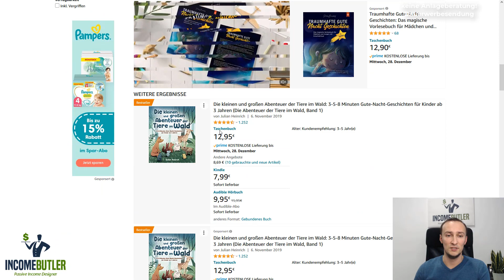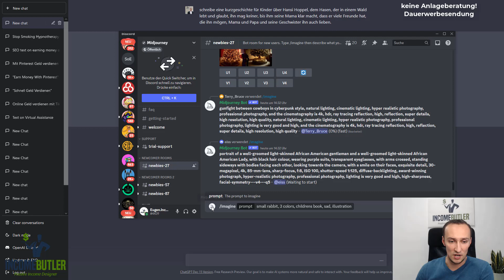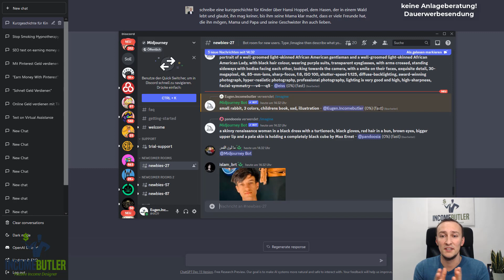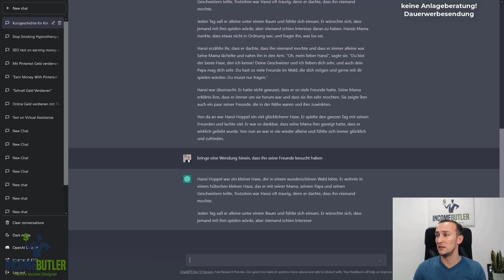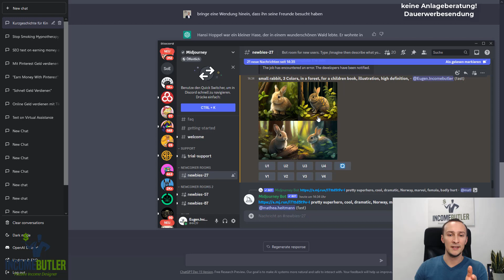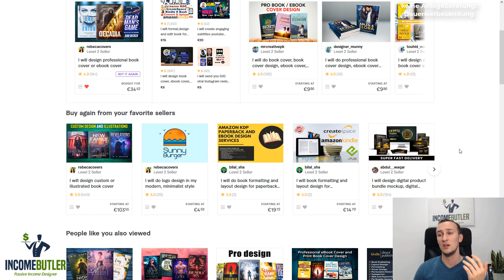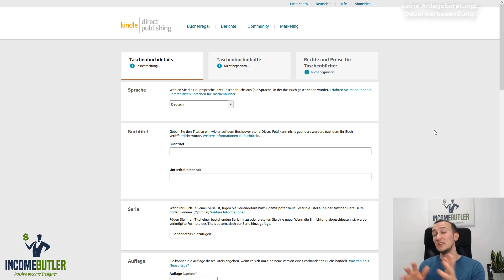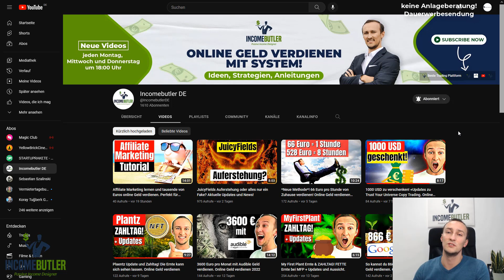2500€ im Monat mit ChatGPT verdienen! 🤑💰 (OHNE Risiko, ohne Kapital) Online Geld verdienen 2023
So kannst du 2500€ im Monat mit ChatGPT verdienen! 🤑💰 (OHNE Risiko, ohne Kapital) Online Geld verdienen 2023, dank dieser einfachen Anleitung.

Erfahre, wie du mit der KI Geld verdienen kannst, ohne dafür viel Geld investieren zu müssen. Mit dieser simplen und einfachen Anleitung kann jeder online Geld verdienen, der es auch wirklich will.